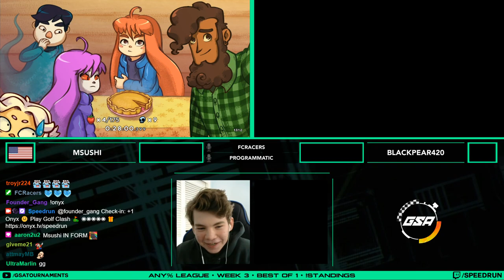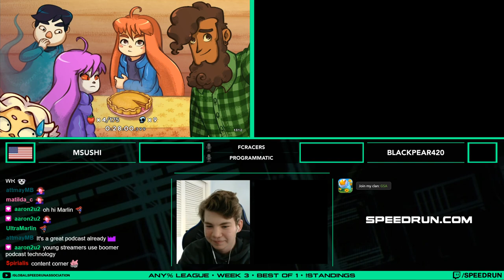Msushi vs blackpear420 | Regular Season | GSA Celeste Any% Speedrun League Season 3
Msushi vs blackpear420 in our Celeste Any% Speedrun League Season 3!